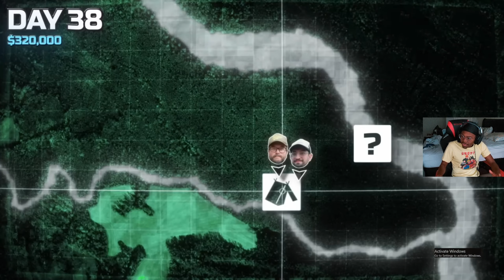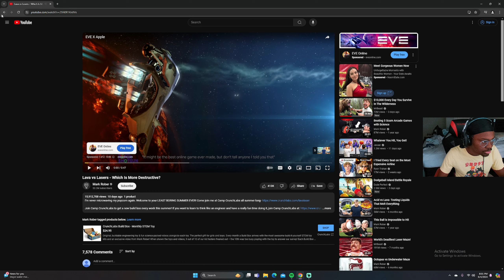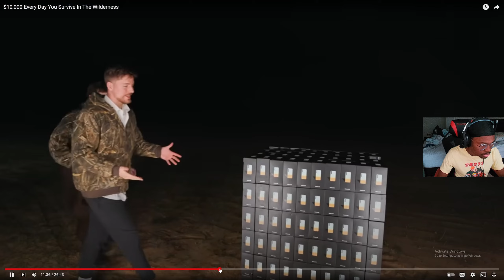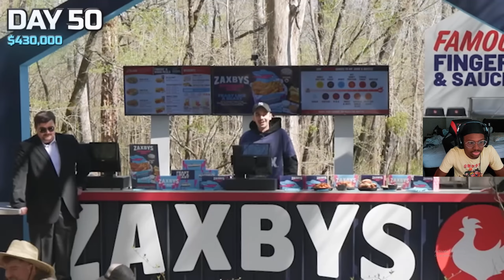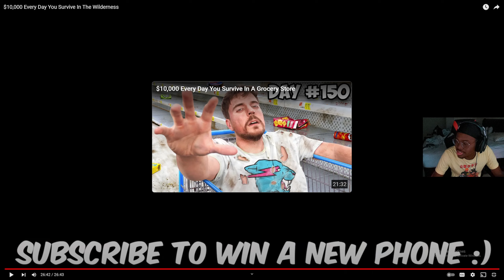Reacting to $10,000 to Surviving everyday in the Wilderness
This video is crazy and interesting Mr beast always be releasing bangers 100%